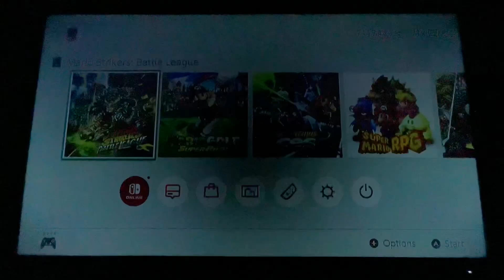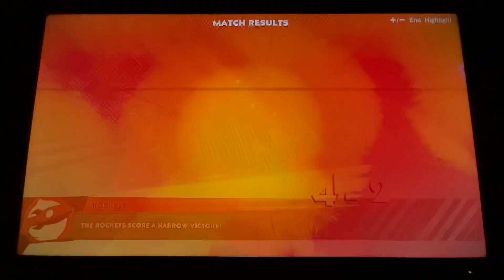Gameplay of Mario Strikers Battle League on Nintendo Switch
The 3rd Mario Strikers game on Nintendo Switch. Since 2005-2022.